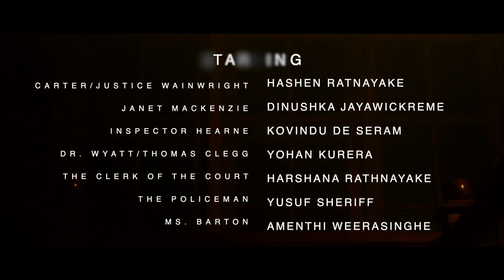Agatha Christie's 'Witness for the Prosecution' by Cold Theatre 7, 17-20 November @ Lionel Wendt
Opening this Thursday!

Cold Theatre 7's production of Agatha Christie's murder mystery classic 'Witness for the Prosecution'

Tickets priced at Rs.1,000, Rs.1,500, Rs.2,000, Rs.3,000 and Rs.4,000 now available at the Lionel Wendt Art Centre, Colombo 7.
Promotional Partner - Drama Sri Lanka

Get SMS Drama Alerts!

Dialog, Airtel & Hutch users, type REG (space) DRAMASL and send to 77000